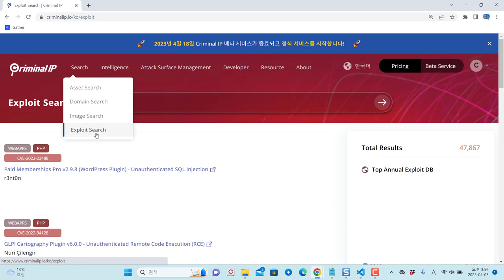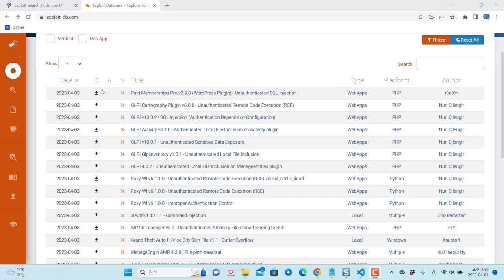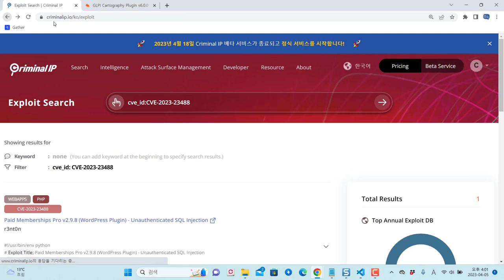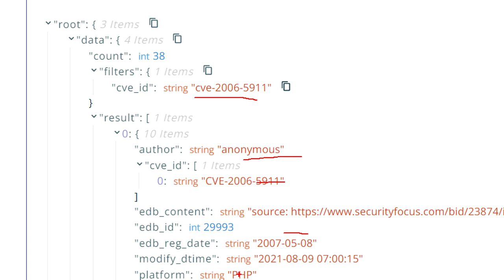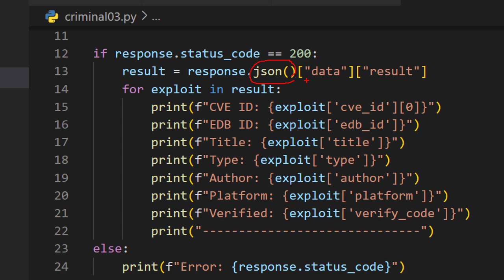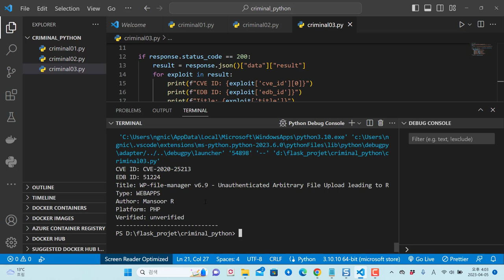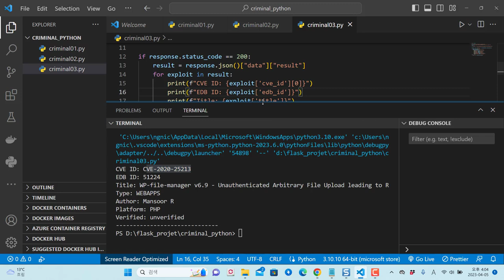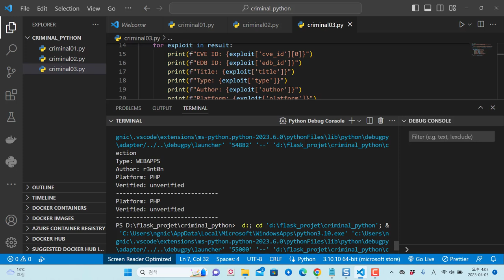Criminal IP 취약점 정보 Exploit API 정보 수집 개발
보안프로젝트에서 ) 제공하는 IT 강의입니다. 강의 주제는 "Criminal IP 취약점 정보 Exploit API 정보 수집 개발 " 입니다.